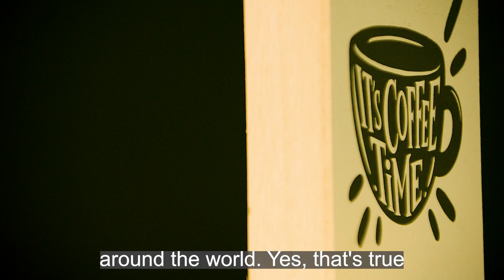NewBusinessAlert Country Griddle is now open!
Take a look at Goodyear's newest breakfast and lunch spot, County Griddle!